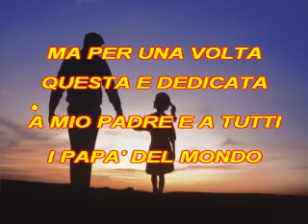A MIO PADRE POESIA. AUTORE PINO IUDICELLI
A MIO PADRE POESIA A TUTTI I PAPA' DEL MONDO
PER UNA VOLTA OGNI TANTO DIAMO SPAZIO ANCHE HAI PAPA'
CHE SU QUESTO RAMO MI SEMBRA CHE SIANO UN PO' TRASCURATI
E ALLORA PER TE' PAPA' E PER TUTTI I PAPA' NEL MONDO A MIO PADRE SCRITTA E RECITATA PINO IUDICELLI